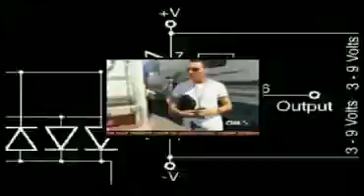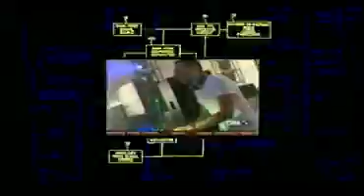Dj Tiesto Speaks